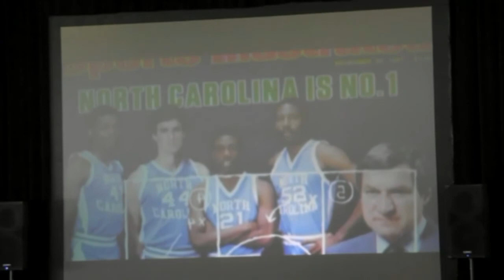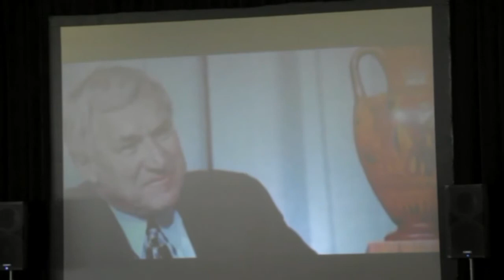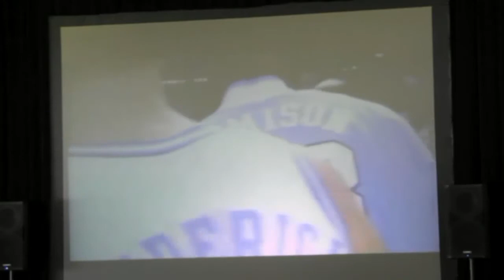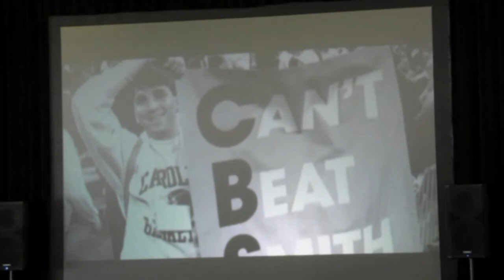Dean Smith’s Impact On and Off the Court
The class of ’65 witnessed the beginning of Dean Smith’s head coaching career, the legacy and impact of which still reaches far and wide today. Woody Durham ’63 will lead a discussion involving several people who will share insights and perspectives about our amazing Coach Smith including Minister Emeritus Olin T. Binkley, Baptist Church Reverend Robert E. Seymour Jr., Mike Cooke '64, Richard Vinroot '63, Phil Ford '78, and Freddie Kiger ’74.